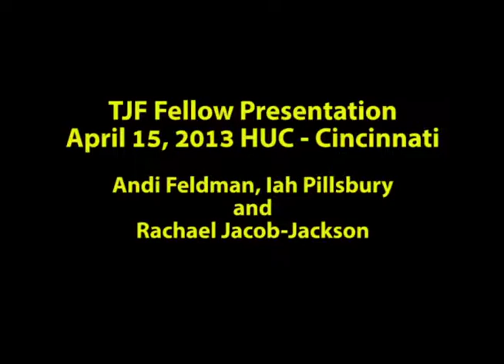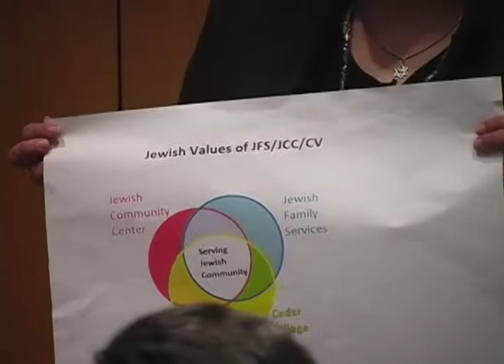TJF Fellow Presentation - Andi Feldman, Iah Pillsbury, and Rachael Jacob-Jackson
April 15, 2013 - HUC-JIR/Cincinnati